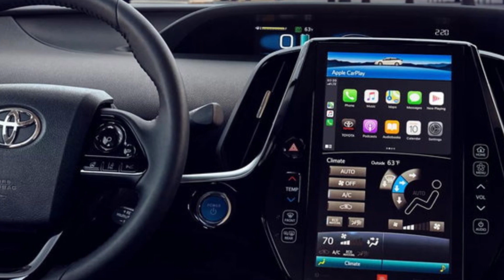2023 toyota prius prime ev range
2023 toyota prius prime ev range
220 Horsepower and a 50 Percent Increase in Electric Range Are Coming With the 2023 Toyota Prius Prime.

A fresh look, more power (up to 196 hp), and improved fuel economy (up to 57 mpg) come standard on the 2023 Toyota Prius. However, there is a variant that is much more effective, as the die-hard fan most likely already knows. A plug-in hybrid variant, known as the Prime, is available for the latest generation of the Prius, just as it was for the previous generation. On Wednesday night, Toyota presented an enhanced version of the vehicle, which has been upgraded to produce 220 horsepower.